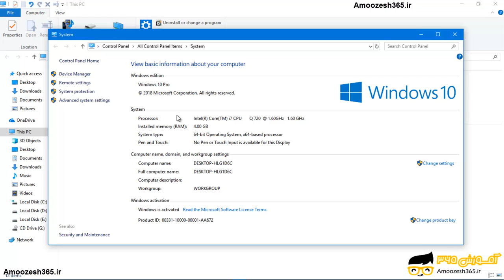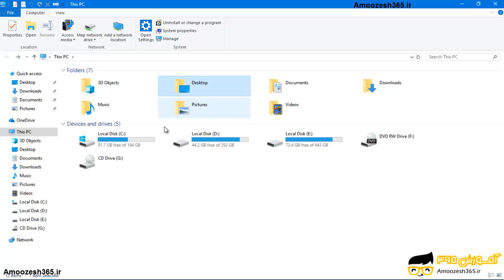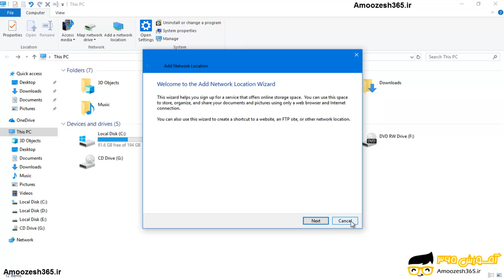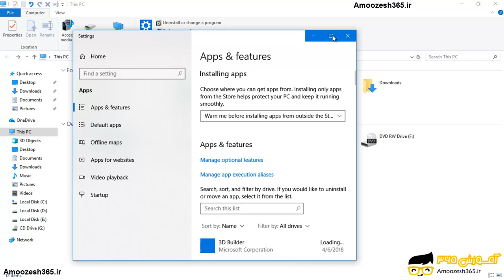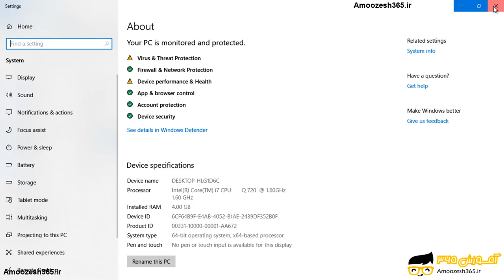معرفی تب کامپیوتر در فایل اکسپلورر ویندوز 10 (windows 10)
معرفی تب کامپیوتر در فایل اکسپلورر ویندوز 10 (windows 10) از دوره آموزش ویندوز 10 – windows 10 – بخش 15